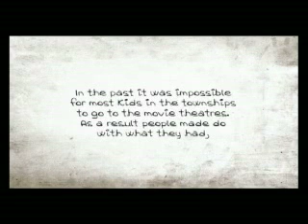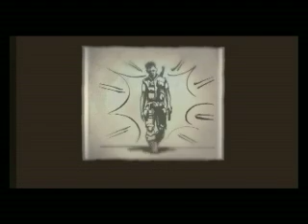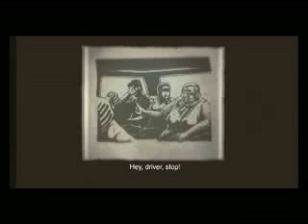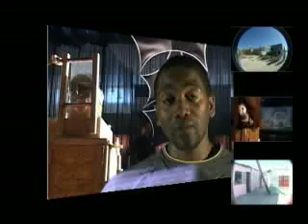gold media lion best use of cinema 2005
nandos pre u carmen u khayelitsha presentation advert cape town south africa gold media lion award for best use of cinema 2005